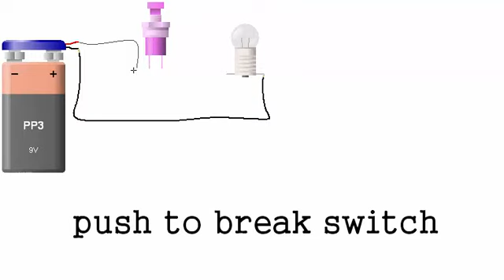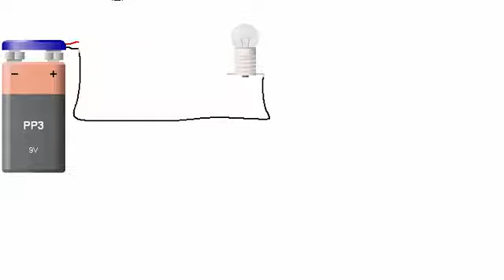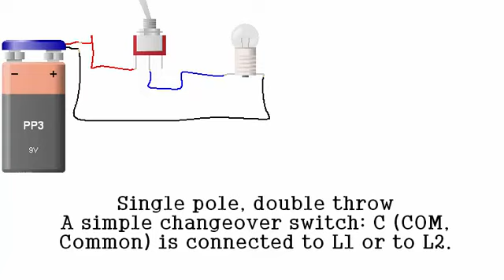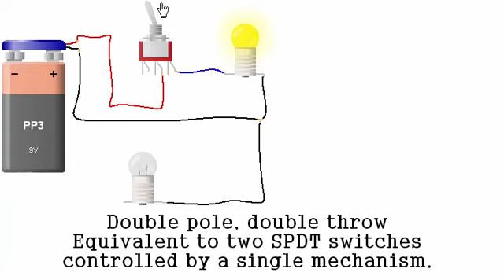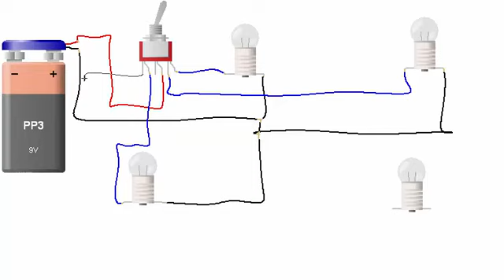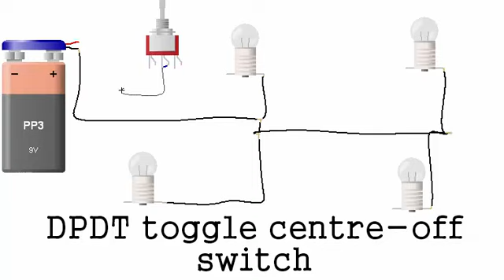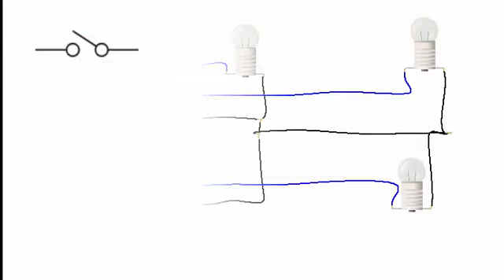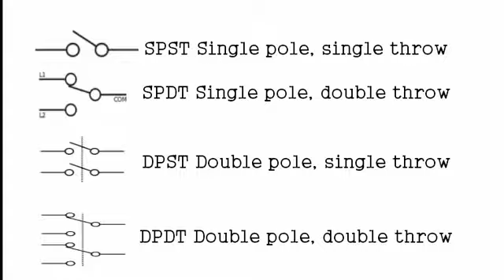simple switch demo basic electronic spst spdt dpst dpdt music alan walker fade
Alan Walker - Fade is included in our debut compilation NCS: Uplifting (OUT NOW!)